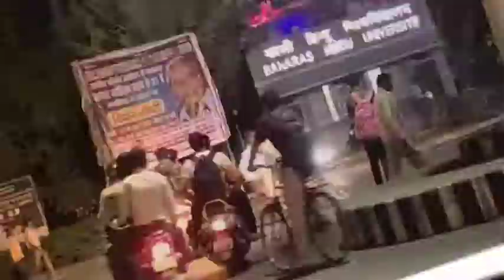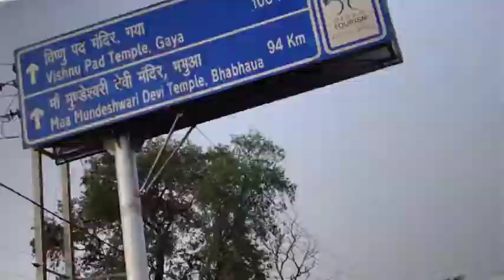Trip to Varanasi